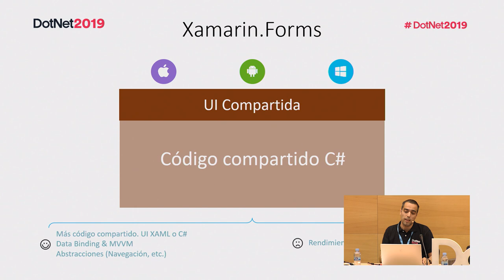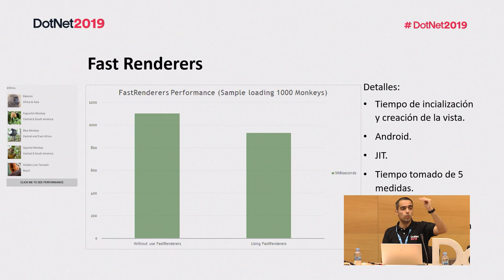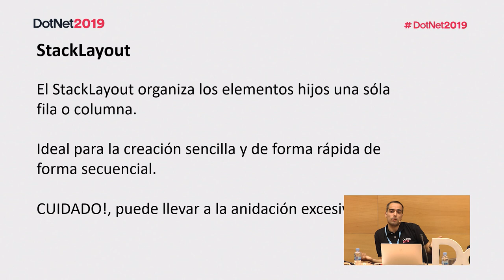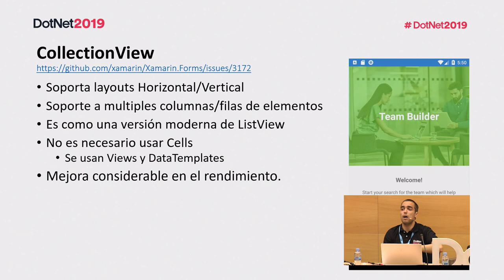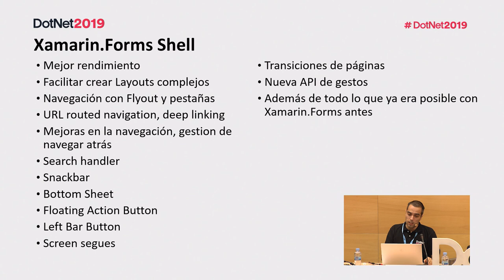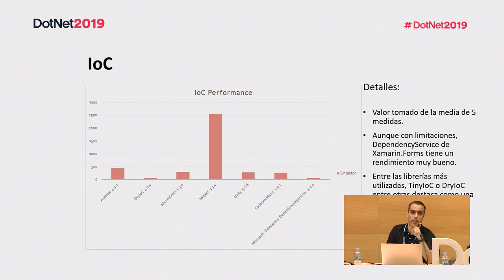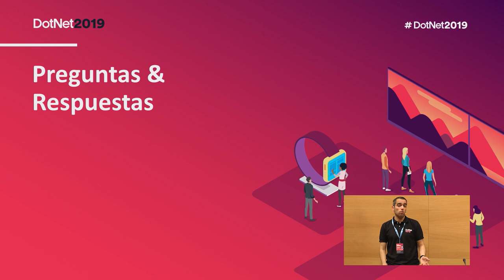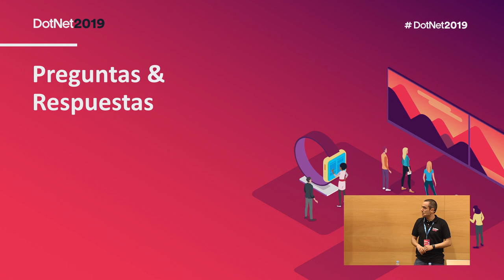Cómo optimizar apps con Xamarin.Forms | Trucos y consejos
A la hora de desarrollar aplicaciones con Xamarin.Forms el rendimiento suele ser un factor a tener en cuenta. En Xamarin.Forms, ¿sabes el ciclo de vida de un Layout?, ¿qué opciones de Layout son más óptimas?, ¿cómo afectan los Bindings al rendimiento y como tratarlos?, ¿qué debemos hacer para optimizar el trabajo con imágenes?, ¿ListView o CollectionView?, ¿y qué ocurre con Shell? A estas y otras preguntas habituales de rendimiento daremos solución, con datos y pruebas en forma de sencillos consejos a tener en cuenta a la hora de desarrollar una aplicación con Xamarin.Forms.